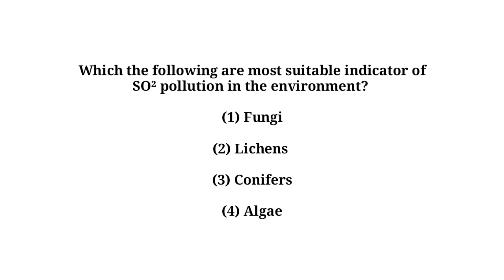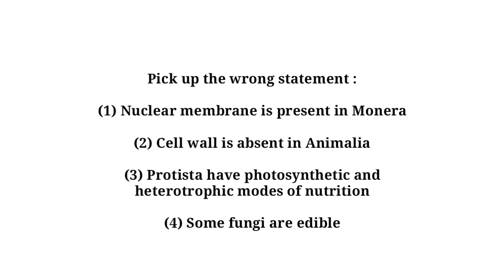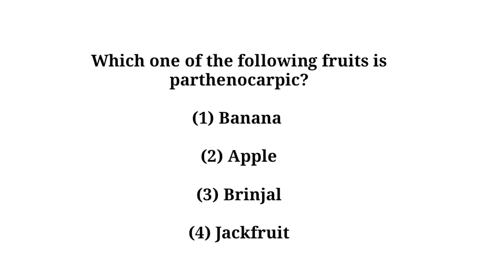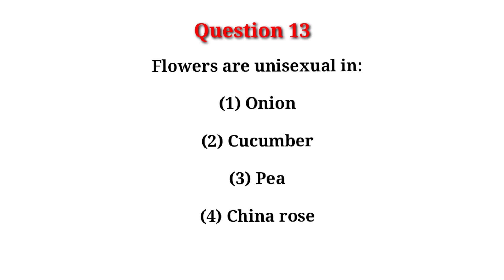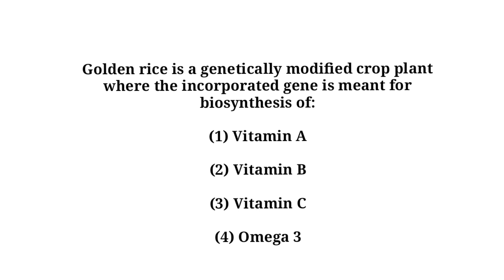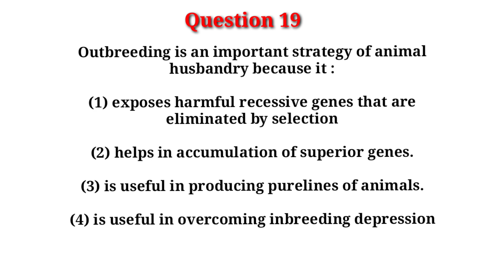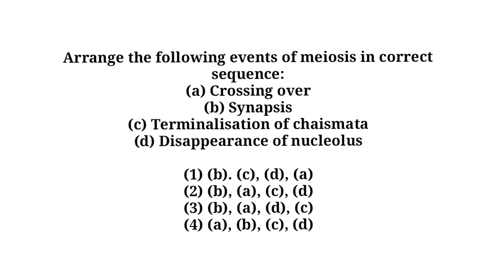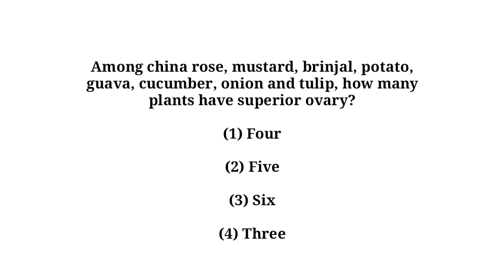NEET MODEL TEST SERIES-10.How to increase your Speed and accuracy in NEET exam? MCQ Questions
This biotips video presents NEET  model questions for students.It is much more important for students to practice such questions and strengthen their knowledge. It covers biology part of biology especially class 12
image and music credits to respective authors especially Dan Hening.
For doubt clearance telegram channel